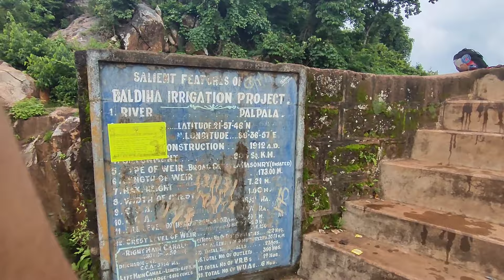Mayurbhanj Biggest Dam ||Baldiha dam||Best Water fall in Mayurbhanj||Odia Vlog||Nirmalya Vlogs.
nirmalya vlogs